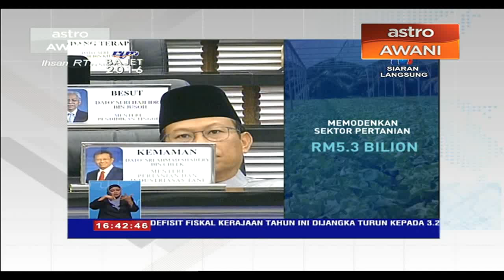Ucapan penuh Bajet 2016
Ikuti ucapan penuh Bajet tahun 2016 oleh Datuk Seri Mohd Najib Tun Abdul Razak, Perdana Menteri Malaysia yang diadakan di Dewan Rakyat, pada hari Jumaat, 23 Oktober 2016 dengan tajuk 'Bajet 2016: Mensejahterakan Kehidupan Rakyat.

(Visual Ihsan RTM)